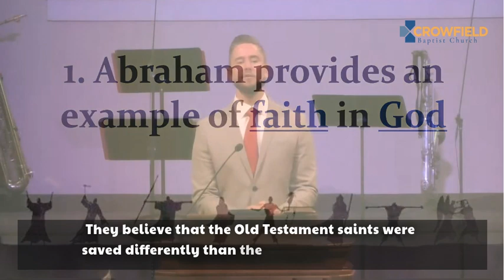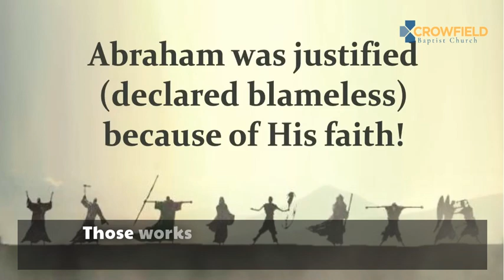How Were People Saved In The Old Testament?! 🤔🙏🏽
Many people have a misconception on how people were saved in the Old Testament.  This video seeks to help clarify that from a Biblical perspective.

God bless!  🙏🏽.